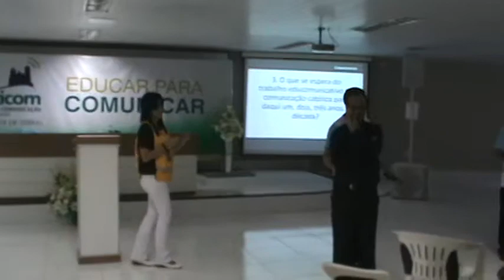3º MUTICOM em sobral - primeiro dia p/27 em 03.03.2018